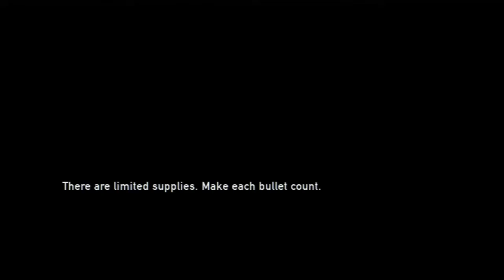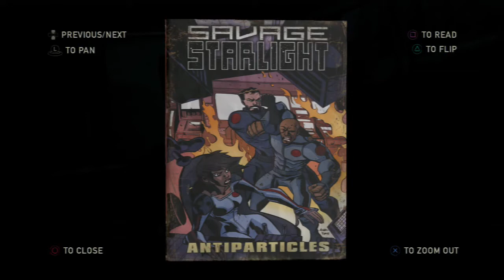The Last of Us HD Walkthrough w/Commentary Part 27 - Jump or Die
Joel and Ellie are brought together by harsh circumstances and must survive a brutal journey across the U.S. in a dangerous post-pandemic world.

Whats going on everybody i hope you are as excited as I am to see what happens in this new title from Naughty Dog Studios creators of the Uncharted series. This game will deal with real survival horror meaning that you must cautious as to how you approach each situation or encounter. I hope you will join me in this full walkthrough of The Last of Us.